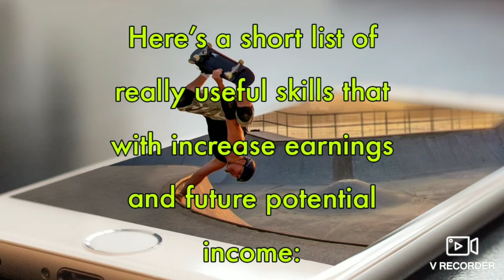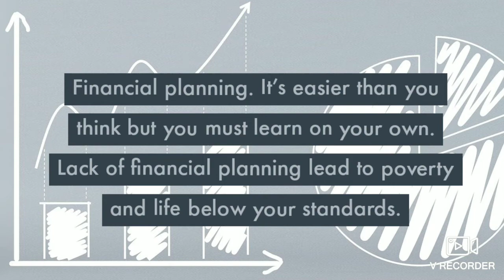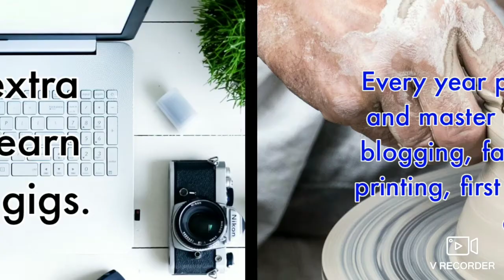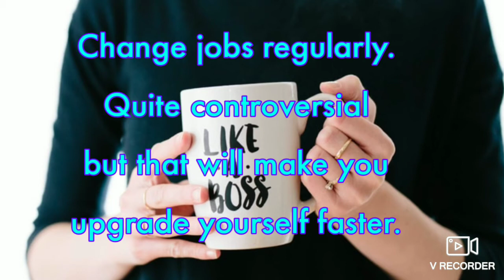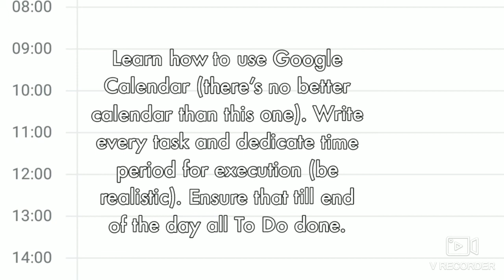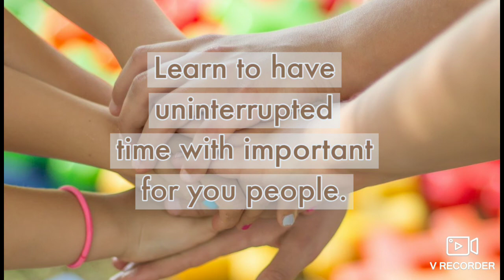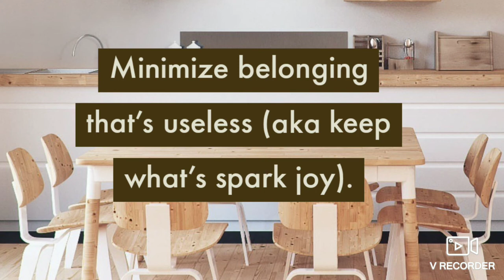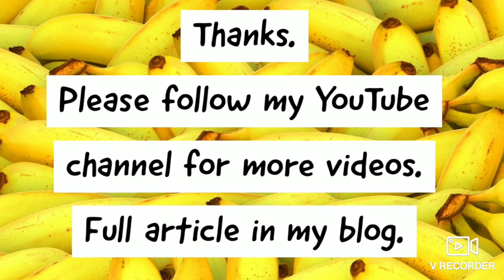How to prioritize things in life? How to simplify life? How to be a happier person.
Here’s a short list of really useful skills that with increase earnings and future potential income:

Financial planning. It’s easier than you think but you must learn on your own. Lack of financial planning lead to poverty and life below your standards.
Learn extra skill to earn on side gigs.
Every year pick up new skill and master it: programing, blogging, fashion, SEO, 3d printing, first help, coaching, etc.
Learn new language (foreign language or programing language).
Change jobs regularly. Quite controversial but that will make you upgrade yourself faster.
Learn how to use Google Calendar (there’s ko better calendar than this one). Write every task and dedicate time slot for execution (be realistic). Ensure that till end of the day all To Do done.
Learn about healthy eating. Cooking it’s a basic surviving skill and not gender related work only. If you don’t feed yourself well than you will not be able to enjoy life in long run.
Discipline yourself for regular exercise. Such a simple advice but how often do you exercise?
Minimize belonging that’s useless (aka keep what’s spark joy).
Learn to have uninterrupted time with important for you people.
Optimize expenses and travel more. Use money to create memories.